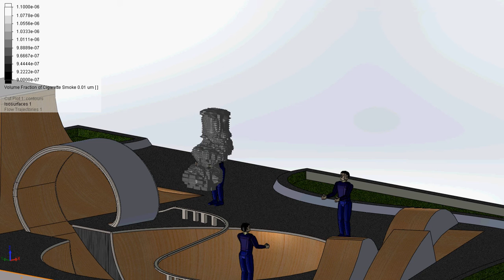Natural Convection Time lapsed Smoke Plume.avi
Transient analysis of a smoker in a public park with no wind